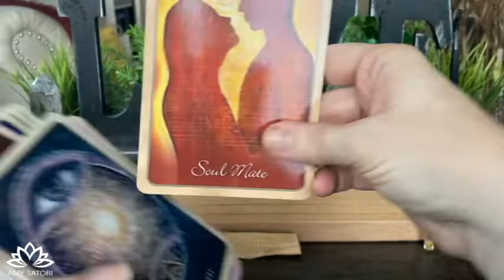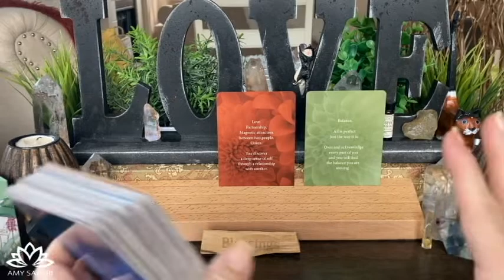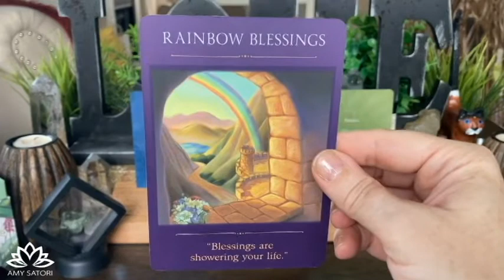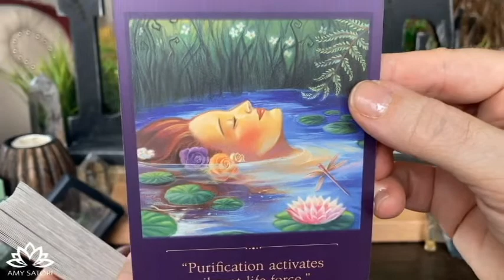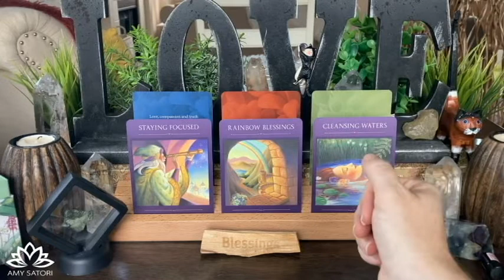😇 You've Done It! Now, Just Hold the Course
💡 Join me here LIVE every Magic Monday and Thrive Thursday 12-2pm MST.